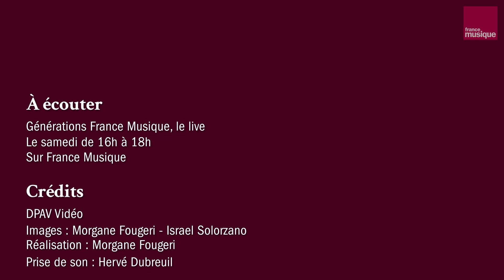Debussy : Images, Livre I (I. Reflets dans l'eau), par Qing Li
Qing Li (piano) interprète le premier mouvement (Reflets dans l'eau) des Images du Livre I de Claude Debussy.

Extrait de l'émission Générations France Musique, le live, enregistrée sans public le 06 février 2021 au Théâtre de l’Alliance Française et présentée par Clément Rochefort.